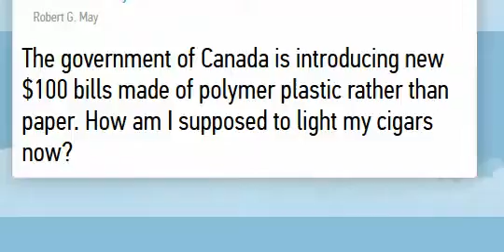CANADA NEW MONEY New Plastic $5 And $10 Bills Debut In Canada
Canada's new plastic $5 and $10 bills got a stellar welcome Tuesday — literally.

Canadian astronaut Chris Hadfield joined Finance Minister Jim Flaherty and Bank of Canada governor Mark Carney via a satellite video link from space to help unveil the latest and last of the country's new polymer bills.

The bill's themes centre on frontiers: The $10 bill features an image of a train, while the $5 bill shows the Canadarm floating in space above the earth (hence Hadfield's participation).

"The innovative nature of the polymer notes is echoed in the theme of the series — frontiers — because, in so many ways, these notes break new ground," Carney said.